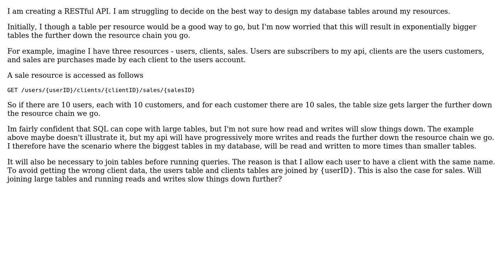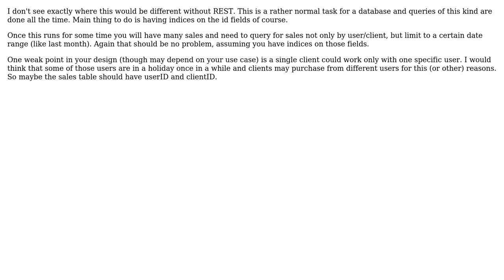Software Engineering: Database data structures for RESTful api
With thanks & praise to God, and with thanks to the many people who have made this project possible! | Content (except music & images) licensed under CC BY-SA | Music | Images & others | With thanks to user thorsten muller user GWed and the Stack Exchange Network Trademarks are property of their respective owners. You are responsible for your own actions.